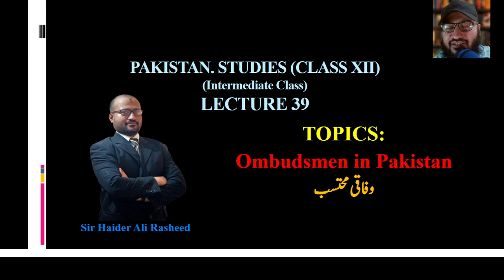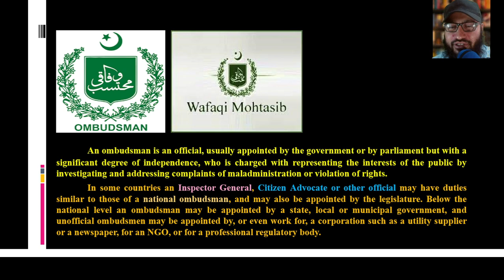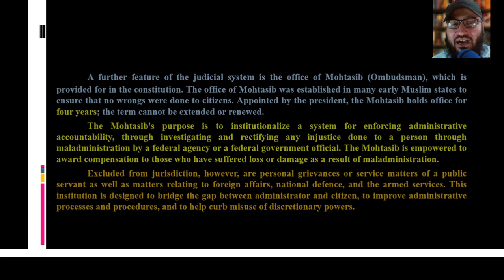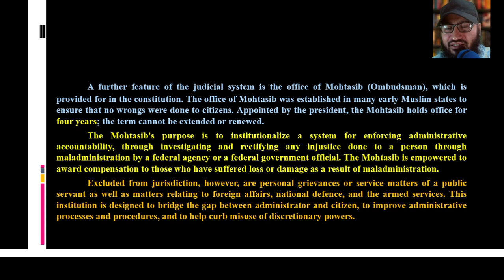Pakistan.Studies Lecture 39 (Class XII All Board Syllabus 1998-2018)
Pakistan.Studies
Topics
Ombudsman in Pakistan.